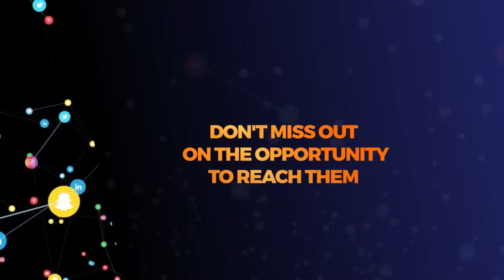TUZO ZA HEADIES: Burna Boy, Rema, Simi, Diamond, Ayra starr, Asake wang'ara, hii ni orodha kamili